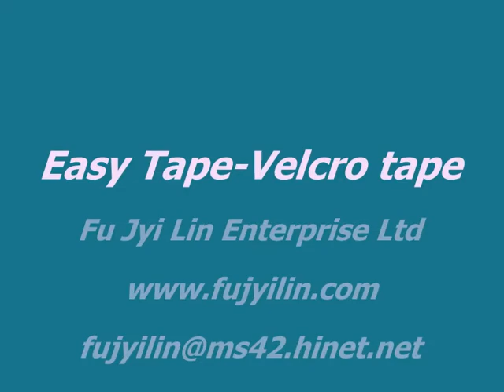Easy Tape-Velcro tapes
Easy Tape-Velcro tapes Manufacturer
Clear,molded hook with color printing adds a new design dimension.
Compatible with hook to result in strong peel and shear strength as well as long cycle life.
New logo technology produces a product with greater appeal.

Fu jyi lin Easy Tape-Velcro tapes manufacturer enterprise co ltd able provide you quilty Easy Tape-Velcro tapes, Fujyilin Easy Tape-Velcro tapes color are available and Fujyilin Easy Tape-Velcro tapes size are available. If you are looking for any
Easy Tape-Velcro tapes please feel free contact Fu Jyi Lin manufacturer

Contact Fu Jyi Lin Enterprise Ltd manufacturer:

Fu jyi lin enterprise co ltd
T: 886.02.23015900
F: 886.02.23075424